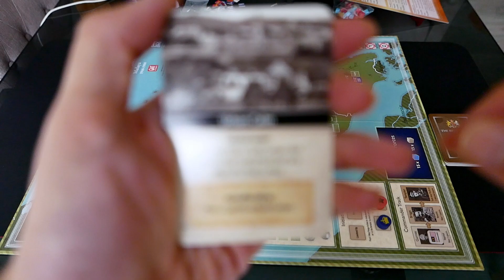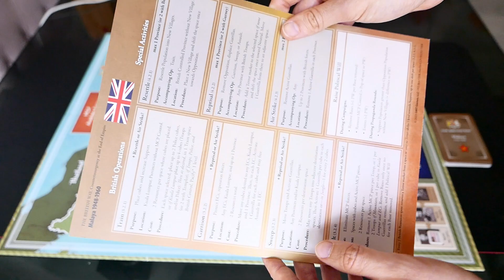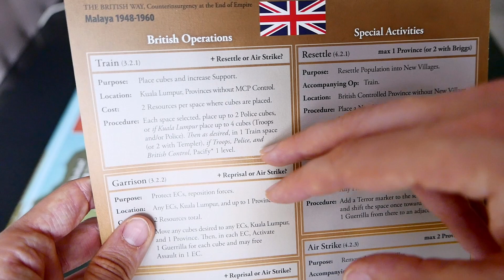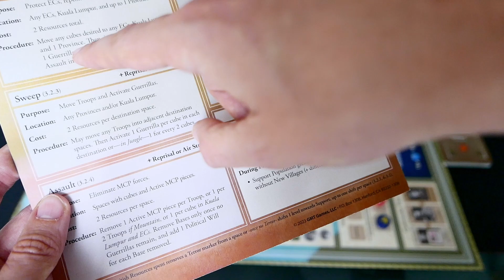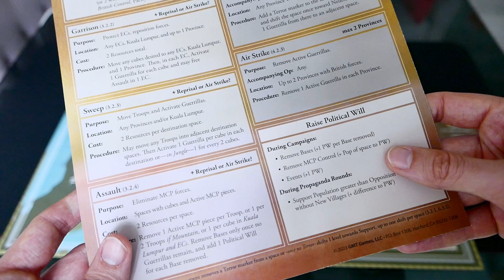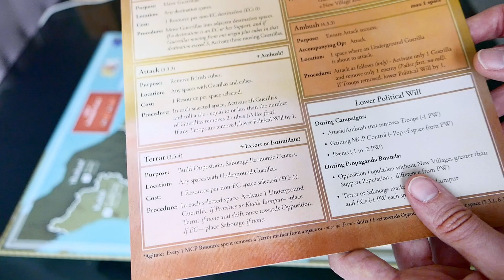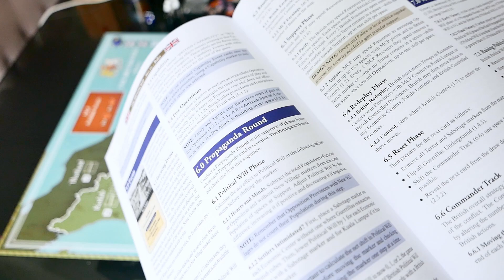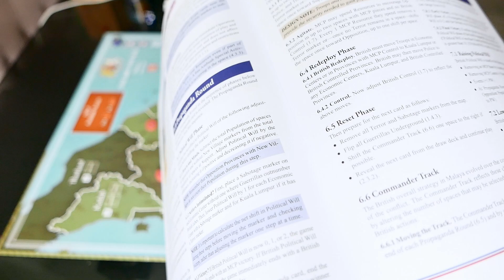Tutorial The British Way Counterinsurgency at the End of the Empire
Un video cortito explicando brevemente como funciona el juego que no es tan complicado como parece, un COIN de una hora y media.

La influencia varia también con el control, cada vez que el britanico o el MCP controlen una zona la poblacion indica cuanto se mueve el marcador de influencia.

Si haces un asalto lo que no puedes hacer es un Resettle

Cuando haces un sweep en jungla solo se revela una unidad MCP por cada dos cubos